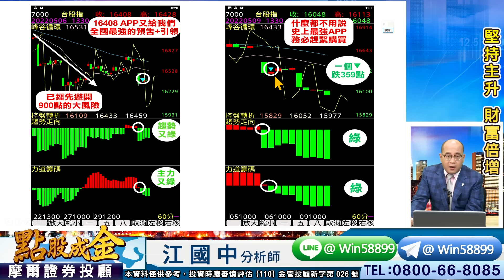2022.05.11【股市史上最邪惡的一波，你的股票能安然度過嗎？APP擁有通天神技→可斷股票未來生與死！能助你度過此生最大劫難，若錯過將難以翻身翻命！】 點股成金江國中分析師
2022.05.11【股市史上最邪惡的一波，你的股票能安然度過嗎？APP擁有通天神技→可斷股票未來生與死！能助你度過此生最大劫難，若錯過將難以翻身翻命！】 點股成金江國中分析師

①5/8最強戰報
　有免費索取的都是見證者
　江江說：『道瓊＋NASDAQ
　壓力站不上=都會破底』
　(5/9已大驗證惹)

　而台股呢?
　江江說：
　『16764站不上=無多頭攻擊
　16425跌破→會測試15899』

　果然昨天台股最低來到15734
　今天仍在這2個數字之間整理(超強)

　這就是很多人想學
　驚為天人的預告技術
　把握機會學習吧
　學會後一輩子都會受用無窮👍🈵🈵

②接下來
　就等最強戰報的滿足點到來
　屆時就能買在最低點＋抱波段
　→資產翻1~2倍成長

　否則反彈不要搶
　持股比重仍維持最低
　保留最舒服的大量資金
　請務必耐心等待💖

　壓力在哪？
　支撐又在哪？